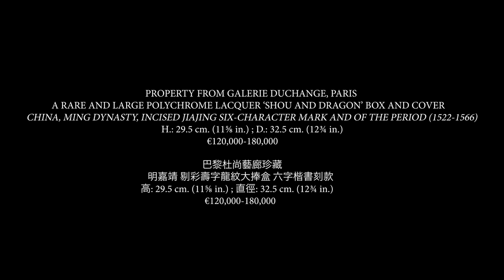極其罕見的明嘉靖剔彩壽字紋大捧盒即將於7月6日佳士得巴黎亞洲藝術拍賣